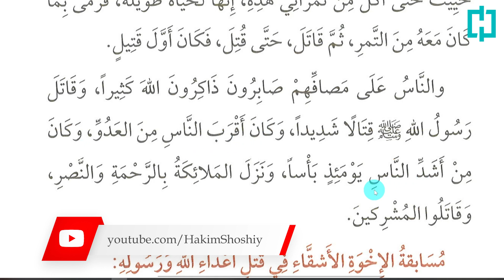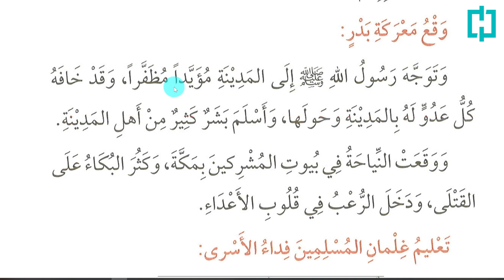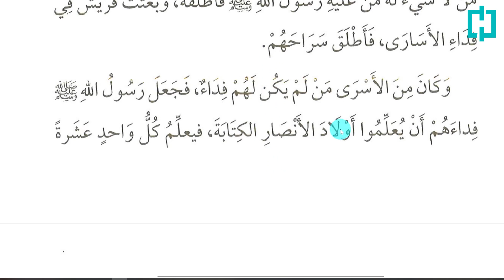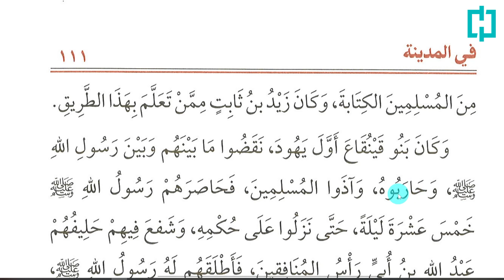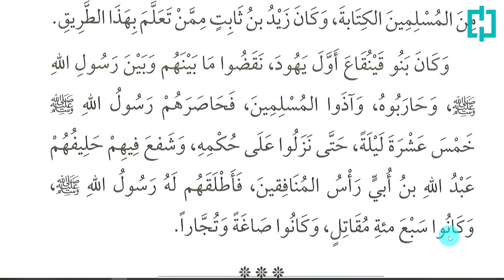Oxirgi payg'ambar siyrati | 14-dars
Ushbu dars mavzulari:
- Duo va tazarru
- Jangda eng avval o'lgan kishi
- Ochiq g'alaba
- Musulmon bolalarni o'qitish fidya sifatida